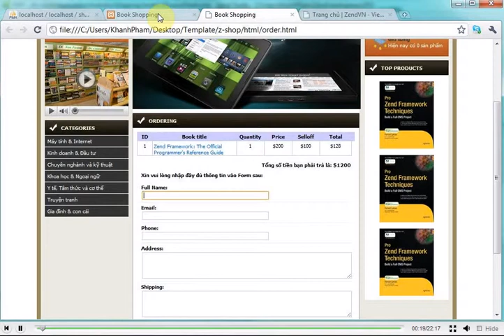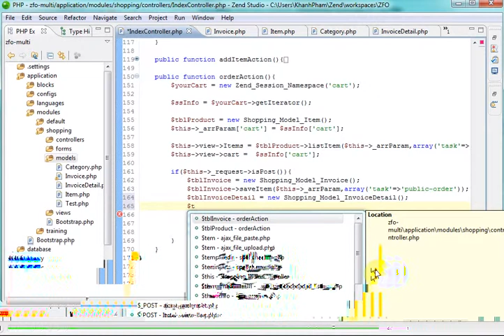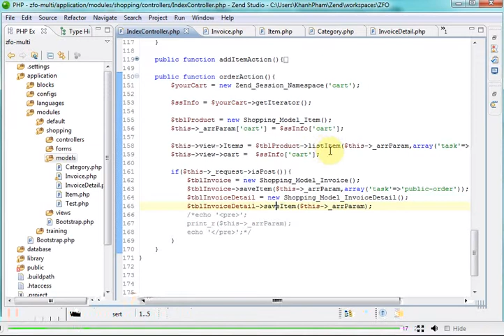Lập trình Zend 1x - Bài 164 Bài Tập cart - Phần 7